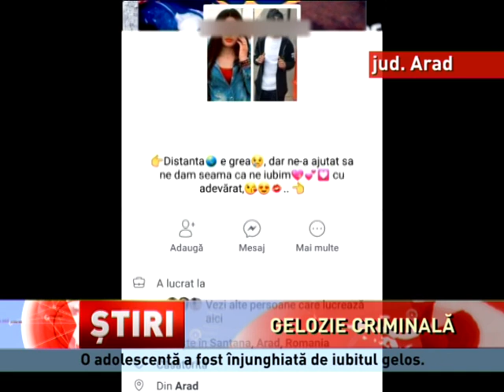Tânără ucisă de iubitul ei gelos, într-o localitate din județul Arad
Crimă din gelozie, în Sântana, județul Arad! O fată de 16 ani a fost ucisă de iubitul ei în vîrstă de 19 ani. Acesta a înjunghiat-o în gât, după care a fugit. Alertați de rude, medicii de pe ambulanță au intervenit urgent la fața locului și au încercat să o resusciteze pe fată, dar în zadar. Ea a murit din cauza hemoragiei masive. Potrivit anchetatorilor, crima a avut loc în urma unui conflict spontan izbucnit între cei doi tineri. Ei locuiau împreună și aveau și un copil. Se certau deseori, susțin rudele, din cauză că tânărul era gelos. Prietenii celor doi tineri spun că bărbatul obișnuia să consume droguri. Purtătorul de cuvânt al Poliției Județene Arad, Claudia Iuga, a declarat că autorul crimei a fost prins după aproximativ o oră, pe raza localității Sântana. El a fost încătușat și dus la audieri. Procurorii au cerut instanței arestarea preventivă a individului, pentru omor calificat.